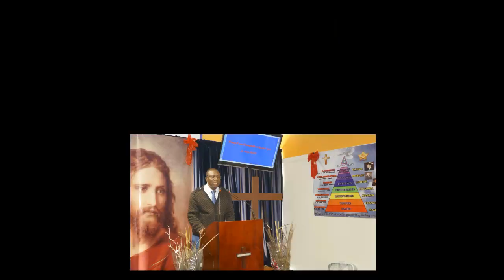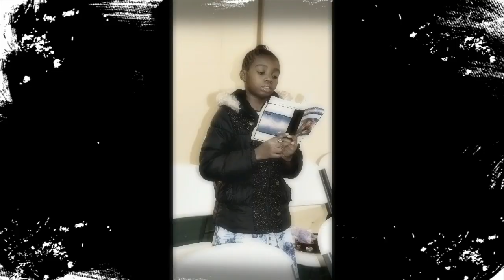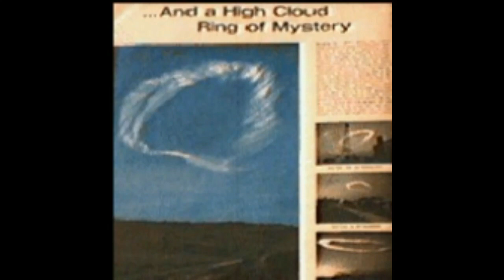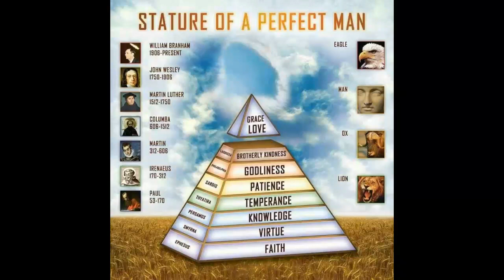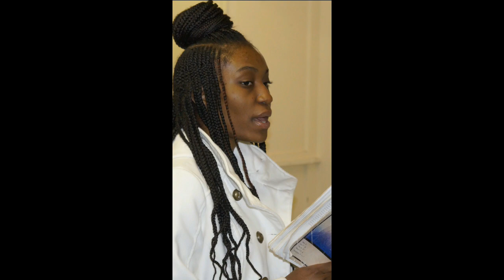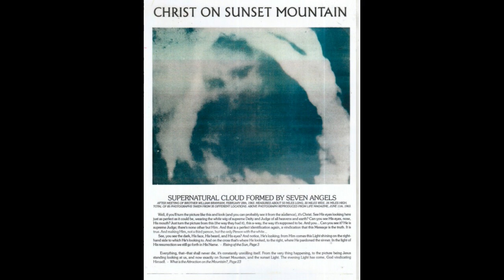ILLINOIS TABERNACLE (Music ,Junoir Fuaka et Sylvain AKOUALA)